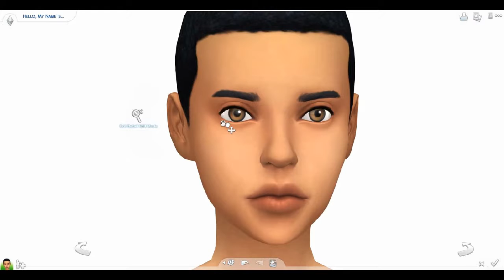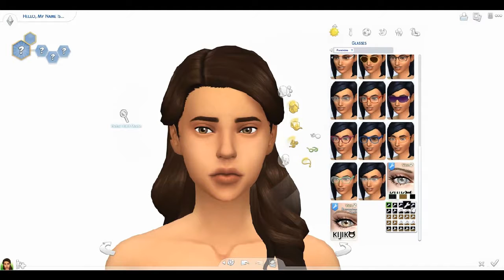Sims 4//CAS//Autumn Inspired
~Open Me~
Hewwo! Today I did a Autumn inspired CAS. I really love this gorgeous sim and i really want to do a letsplay with her.
DO NOT OWN ANY MUSIC IN THIS VIDEO!
Bye! Come back soon!